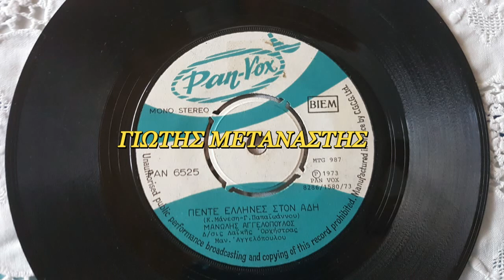ΠΕΝΤΕ ΕΛΛΗΝΕΣ ΣΤΟΝ ΑΔΗ-ΜΑΝΩΛΗΣ ΑΓΓΕΛΟΠΟΥΛΟΣ